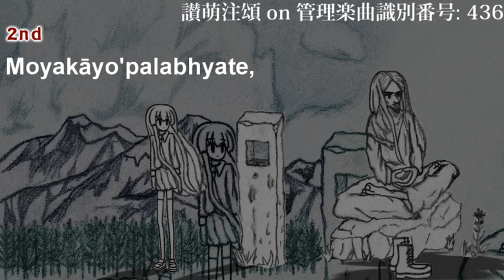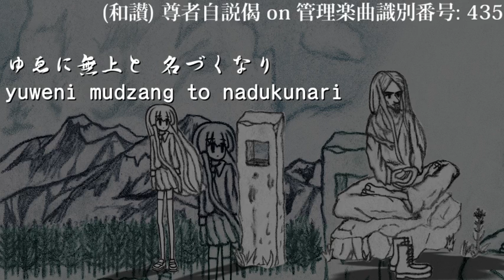サンスクリット讃萌注頌・尊者自説偈(シュローカ?)を3拍子で歌う (インド・日本の古典言語研究)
12月22日に讃萌注頌を3拍子で唱える発想があり、ありあわせの楽曲に合わせて唱えた。
12月24日に障礙自説偈を同じく唱えた。
伝統的な詩・詠唱ではなく、一般的な歌・歌唱ということになり、混声で録った。

前の動画にも唱えられた二つの詩は、共に8音節であり、多少はシュローカやアヌシュトゥブと呼ばれる形式の韻律にも合わせたつもりでいる。
※長音節"guru パーリ語: garu (重力gravity・元ラテン語gravisと同語源→印欧語*gʷréh₂us)"や、短音節"laghu パーリ語: lahu (英語のlightと同語源→印欧語*h₁léngʰus)"の細かい規定のあるシュローカ韻律に対して必ずしも正確でない。句ごとの5音節目が短音節である点が両偈に共通する。また、ヴェーダの口伝では音階などの概念もあるが、私は「サンスクリタ(理論的に構成されたもの)」的なものとしてサンスクリットの詩を書いたので、インドの神様より発せられたヴェーダ"veda"(感受・知識)・シュルティ"śruti"(耳で聞くこと)としての音階までは真似していない。

讃萌注頌 on 管理楽曲識別番号: 436
Trimoyarthaṃ prajānāti, moyabhūtaṃ vijānāti |
Moyakāyo'palabhyate, etan moyāryasya dharmaḥ ||
慣用カナ: トリモーヤルタン プラジャーナーティ, モーヤブータン ヴィジャーナーティ, モーヤカーヨーパラビヤテー, エータン モーヤーリヤスィヤ ダルマハ
觀萌私記(讃萌語・注釈)の原文「三萌義を領解(りゃうげ)し、實相中の萌えを識る。應に萌三身を具すべし。萌尊の法(ほふ)是の如し」

尊者(障礙尊者)自説偈 on 管理楽曲識別番号: 435
Aprameyā sarvadharmāḥ, kimaṅga punaḥ me muniḥ |
lokāvidyāṃ hi rājati, tasmād anuttara nāmaḥ ||
慣用カナ: アプラメーヤー サルヴァダルマーハ, キマンガ プナハ メー ムニヒ, ローカーヴィディヤン ヒ ラージャティ, タスマーダヌッタラ ナーマハ
漢訳: 一切不可量 何況我大聖 遍照世無明 是故名無上 (一切は量るべからざるなり・何に況や我が大聖をや・遍く世の無明なるを照らしたまう・是の故に無上なりと名く)
和讃(日本語韻文)ver. 「量るべからず"a pra √mā"一切法"sarva dharma"　いかに況や"kim aṅga punas"我が聖"me muni"　世の無明を"loka avidyāṃ"ば"hi"照らしたまふ"√rāj能動態"　ゆゑに"tasmāt"無上"anuttara"と名づく"nāma"なり」
Old Sino-Japanese with westernization: Pakal bekaraz yittsai pop, Ikani iwam'ya wagapidziri, Yono mumrang woba teratsi tamap, Yuweni mudzang to nadukunari.

※和讃の七五調も、この三拍子の楽曲で歌える。日本語の雅なる発音を壊してラテン語的にする(一部の母音の特徴を適宜に削って結合子音や閉音節にする・一部ラ行を/r/ふるえ音"trill"にする・ワ行を/ʋ/唇歯音か/w/両唇軟口蓋音にする・漢語の単語を伝来時日本や古代中国語の音価"法→ほふ→pop 一音節"に擬する)と、西洋の音楽の歌唱となる。ラテン語やサンスクリット語の古典詩は、三拍子という「フレーズがシンプルになりやすい特徴」の歌に合わせやすいが、長音節・短音節の区分までを踏襲すると困難となる。しかし、讃萌注頌・障礙自説偈は、共に長音節・短音節の区分を踏襲しながら、楽曲の伴奏でかっこよく歌える。

シュローカ"shloka, śloka"(アヌシュトゥブ"anushtubh, anuṣṭubh")とは

イラストについては、2017年7月10日に私が紙に描いた絵を加工して用いた。
過去の本家ブログ絵の練習記事に載っている。